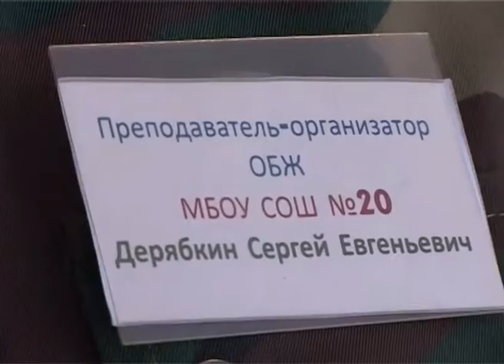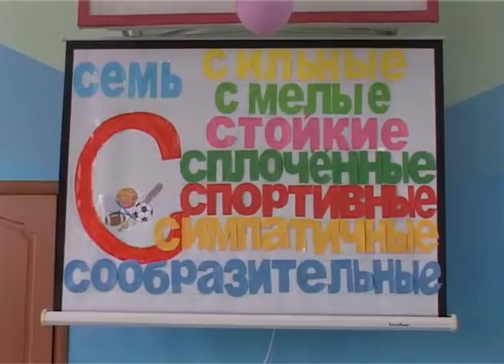Семинар совещание для заместителей директоров